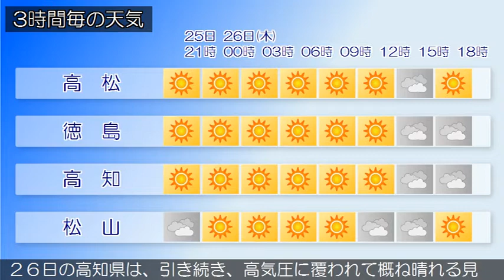2020/11/25 四国地方の天気予報 夕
２６日の香川県は、引き続き高気圧に覆われて晴れますが、気
圧の谷や湿った空気の影響で、昼過ぎからは概ね曇る見込みで
す。‹天気変化等の留意点›
２６日の愛媛県は、引き続き高気圧に覆われて概ね晴れる見込
みです。
２６日の徳島県は、午前中は高気圧に覆われて晴れますが、気
圧の谷や湿った空気の影響で昼過ぎから曇る見込みです。
２６日の高知県は、引き続き、高気圧に覆われて概ね晴れる見
込みです。